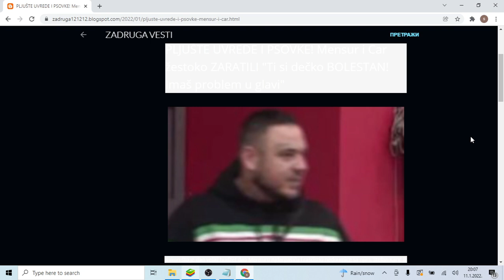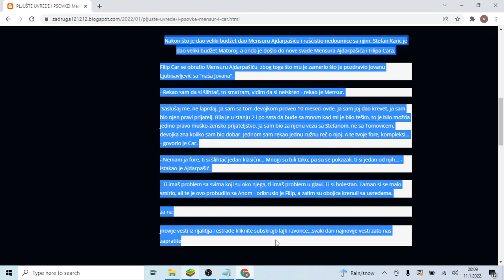PLJUŠTE UVREDE I PSOVKE! Mensur i Car žestoko ZARATILI Ti si dečko BOLESTAN! Imaš problem u glavi